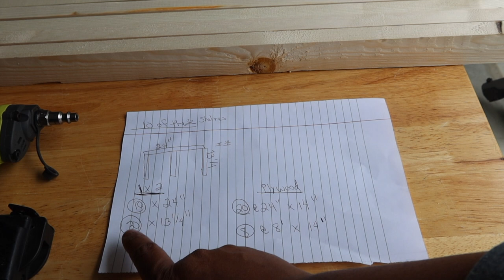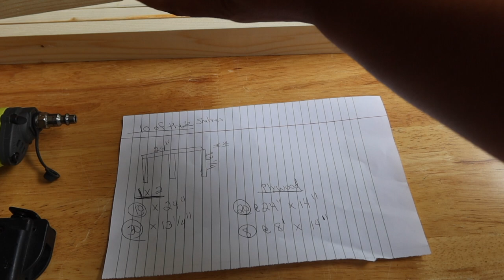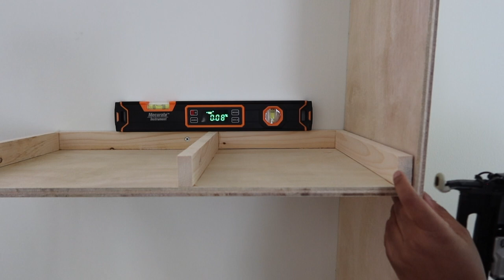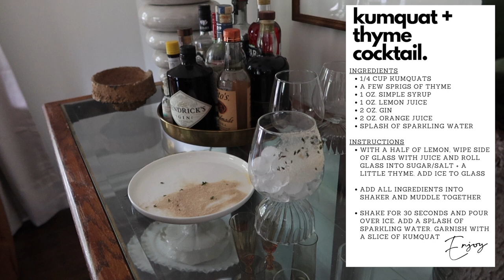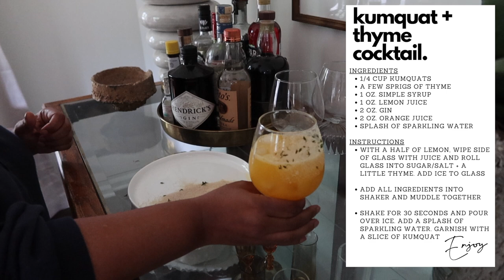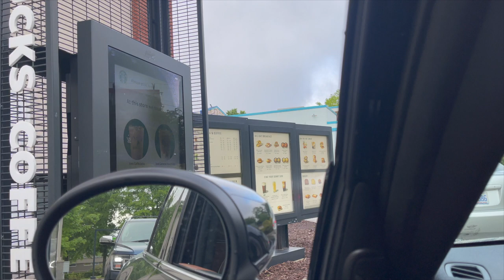Let's DIY Some Custom Built-In Bookcases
Good Morning!! In today's video, we are going to tackle one final project before the full living room reveal next week. I wasn't sure if I was going to be able to get a video out this morning - but I pulled an all-nighter to get it done and I hope you guys enjoy it. Can't wait to chat with you guys down in the comments - I'm nervous - but I'm looking forward to hearing what you guys think. Enjoy!!!

Amazon Storefront

Anvil Caulking Tool

Rigid Miter Saw

Rigid Table Saw

Makita Orbit Sander